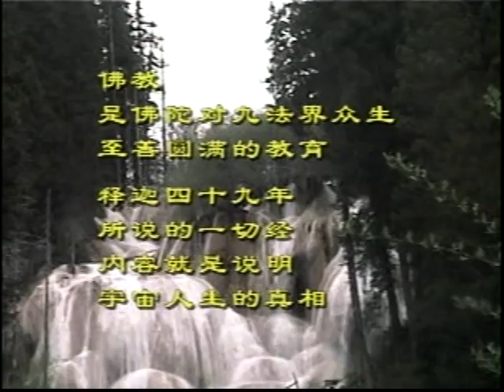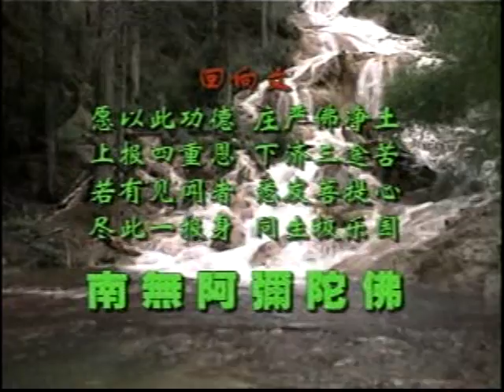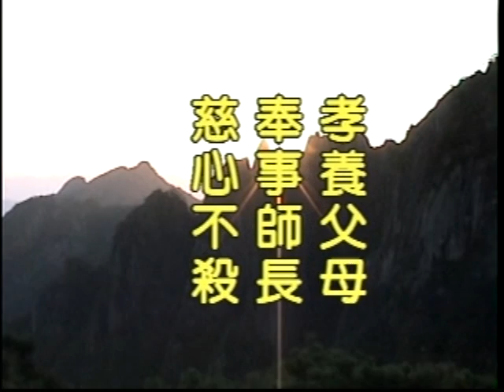净空法师：四十八愿 （18）